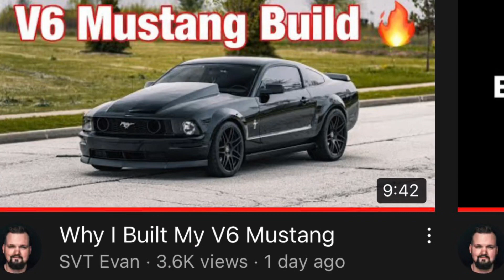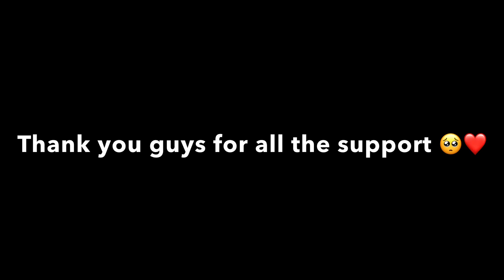05-09 Mustang Cervini Cowl Hood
Probably the most aggressive hood on the market 😈